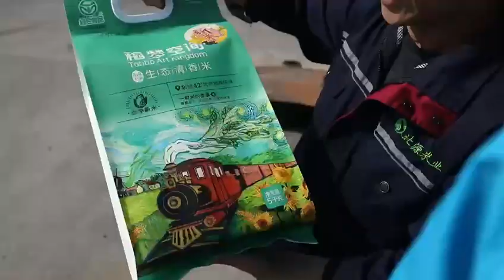Expats'Happy Life in Liaoning Province of China